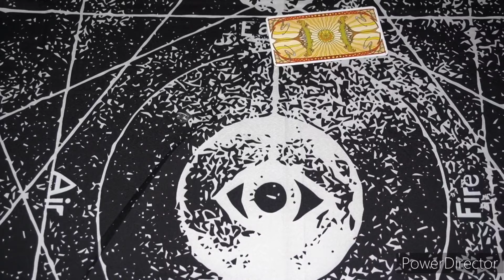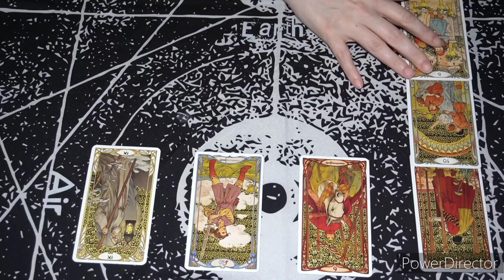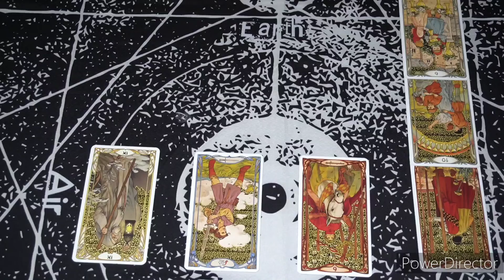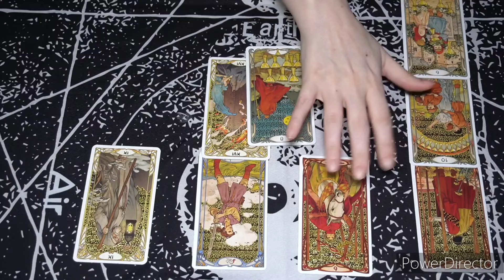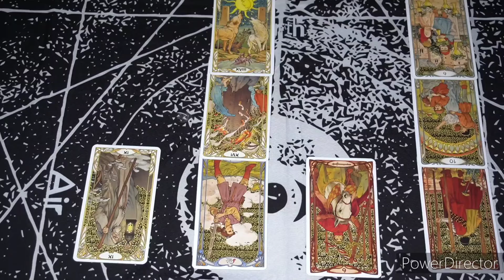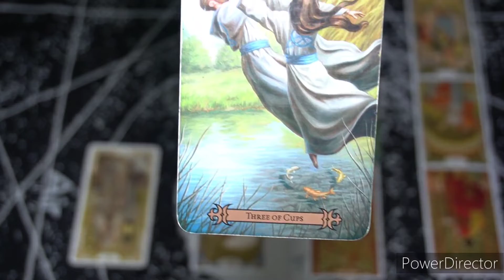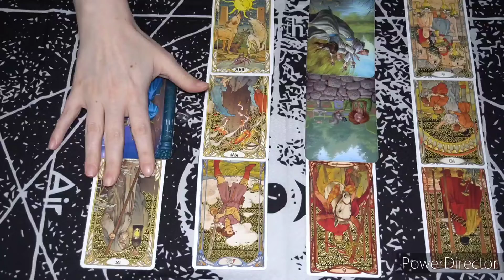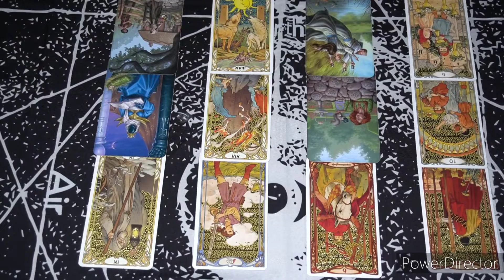Taurus ♉️ Love Reading 💚 (SHORT) A Shooting Star 💫 Guiding Your Way🕯Only Here for a Short Season 🍂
This is a general love reading for Taurus for the month of August, 2022.
As this is a general reading it will not resonate with everyone. Take what applies and leave the rest. Cross watchers are also welcome!!

If you'd like a personal reading, have questions about pricing or are just curious about what I offer, check out my Fb page here:

Thank you for stopping by and supporting my channel!